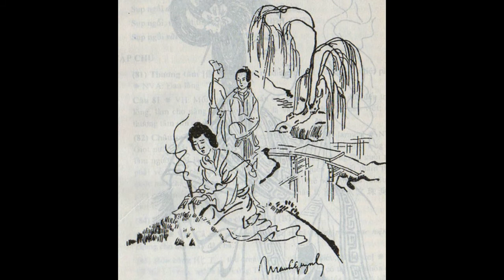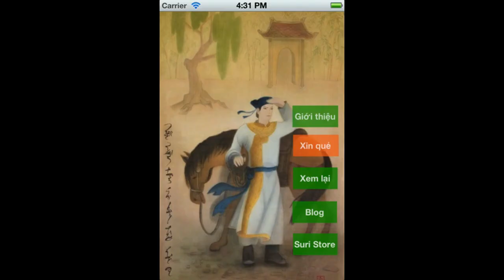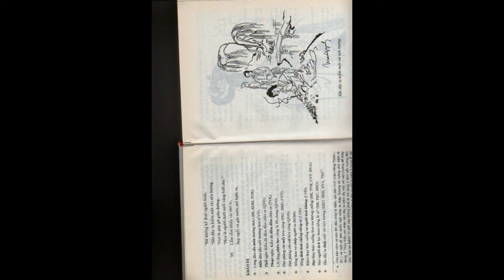0071 0170 kieu mp4 dth-01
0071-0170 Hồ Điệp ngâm